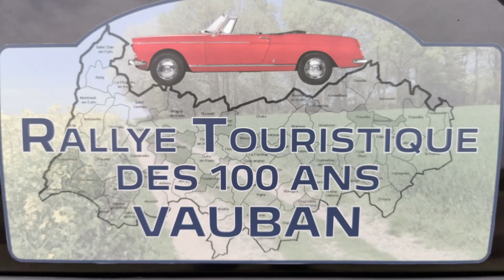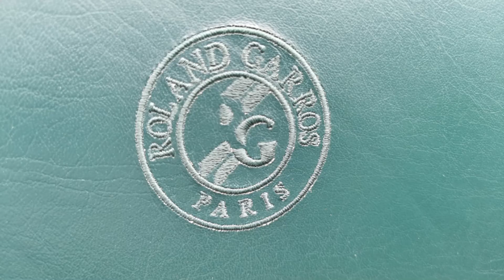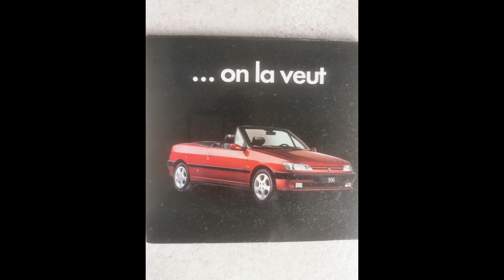Les 100 ans de VAUBAN AUTOMOBILES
Petite sortie dans le VEXIN en 402 C 1939